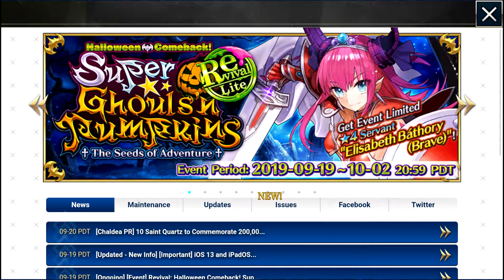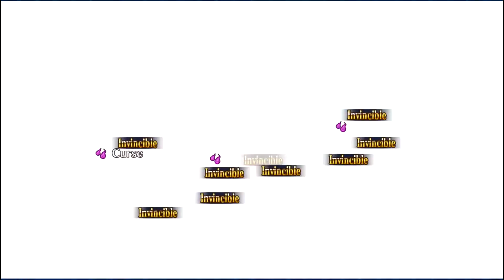Fate/Grand Order part 703: Encore, Brave Girl!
Revival: Halloween Comeback! Super☆Ghouls 'n Pumpkins! - The Seeds of Adventure! - Lite

The rerun of the 2018 Halloween event comes with a new high difficulty challenge quest featuring Elizabeth in all of her currently existing forms. It's significantly easier than Nero Fest, but don't let your guard down.